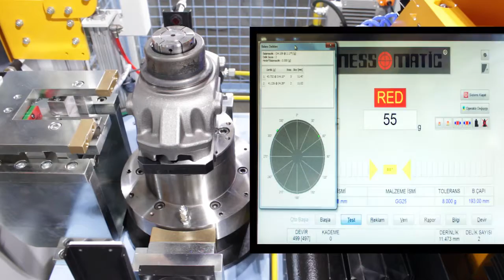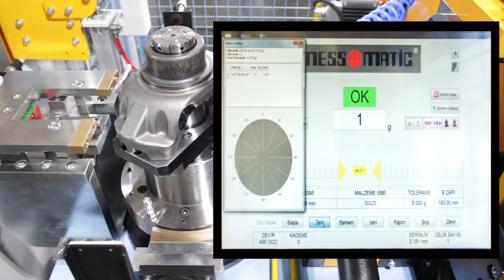TEKNİK BALANS MESSMATIC OTOMATİK DİKEY BALANS MAKİNESİ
Teknik Balans Messmatic endüstriyel otomatik dikey balans makinesi Teknik Balans Messmatic industrial automatic vertical balancing machine. Please visit;